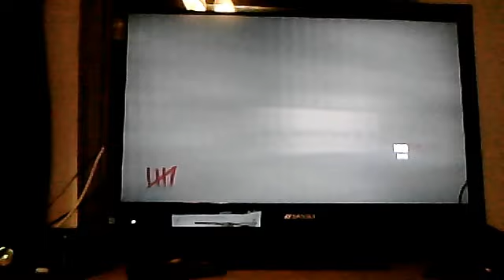Bo2 ZOMBIES With friends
add me xFU2xH3ADSHOTSx